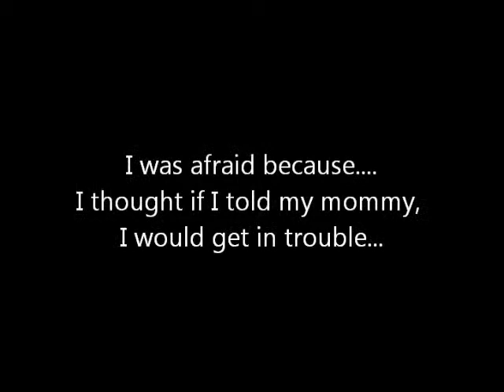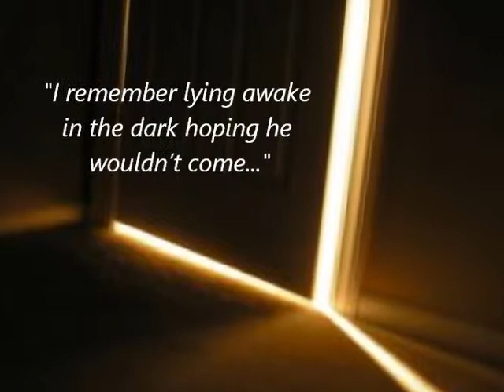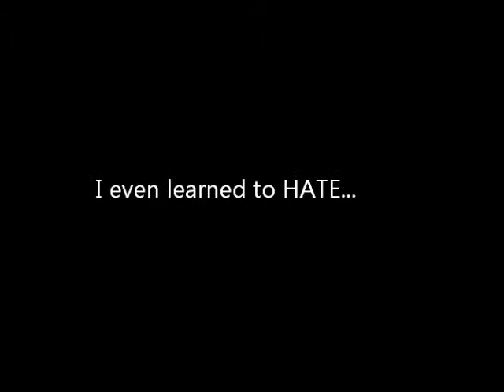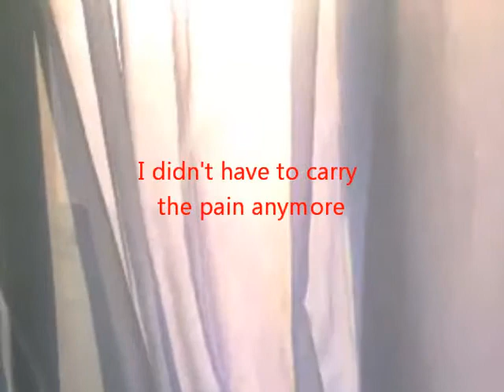CHOSEN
Latest video tract from STRIPPED ministries Houston Texas.
CHOSEN is a video tract that encourages those who have been sexually abused.